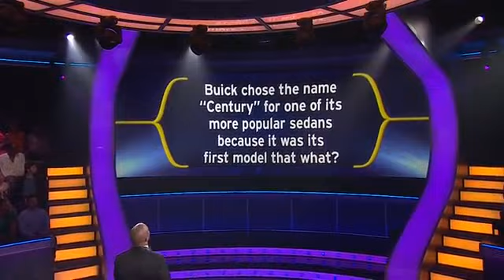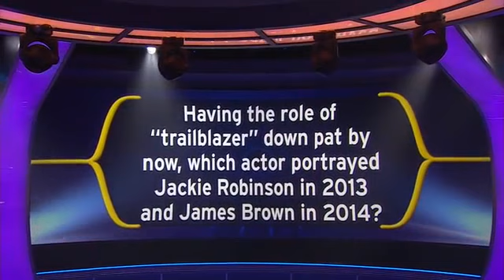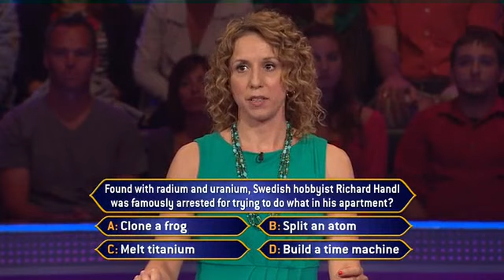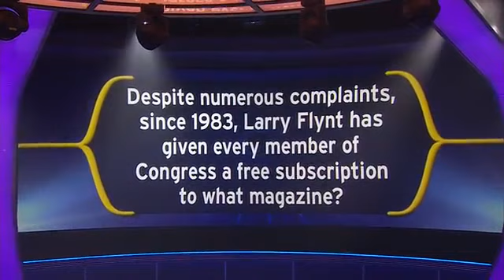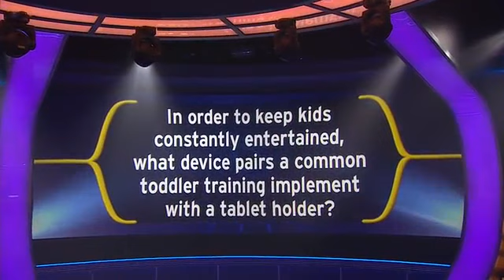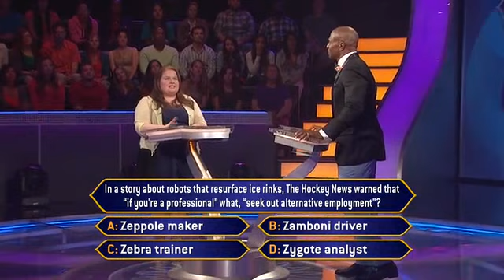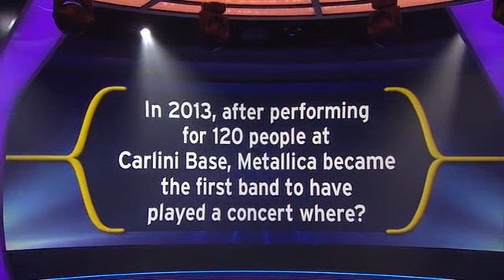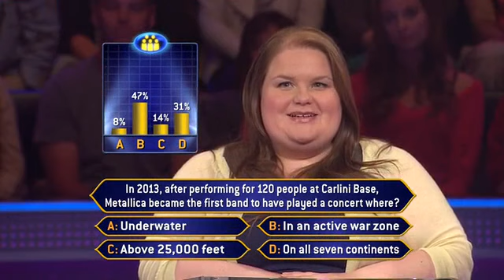Who Wants to Be a Millionaire (American game show) 152 April 28, 2015